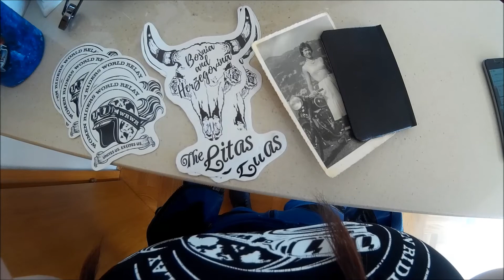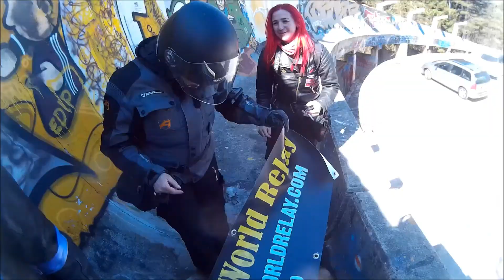Women Riders World Relay (2019) Bosnia and Herzegovina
Nešto neponovljivo i nikad urađeno u povijesti, na dva točka! Događaj trenutno broji 14,034 bajkerica diljem svijeta, koje sudjeljuju u ovom događaju, a svakim danom taj broj raste.
"Štafeta" se šalje iz Ujedinjenog Kraljevstva u svijet i može se samo prevoziti motorom, tu istu štafetu prevoze bajkerice. U rukama bosansko-hercegovačkih bajkerica, štafeta će biti 30. marta i 31. marta 2019. i na nama bajkericama je da je prevezemo preko naše države, prema jednom od graničnih prijelaza BiH i Crne Gore.

Ono najvažnije, našu državu prikazati u što boljem svjetlu, što sa povijesnim ljepotama-što sa prirodnim ljepotama, kulturom, bajkerskim svijetom itd.

Štafeta putuje dalje, zacrtanom rutom, kroz države i kontinente sa završetkom u Ujedinjenim Emiratima, i uspjele bismo nešto, što nikad nitko u povijesti nije učinio na dva točka!